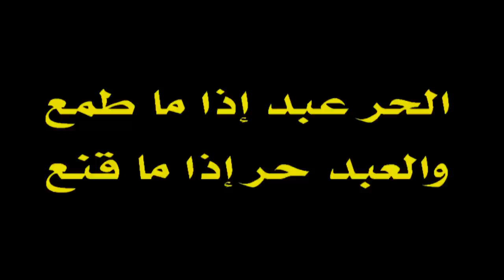Photo ftayat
Photo ftayat - فكرة وتصوير وإخراج مجموعة من الفتيات المشاركات في مخيم [ تكنو صبايا ] الثاني في الندوة العالمية للشباب الإسلامي بالمدينة المنورة 1432هـ